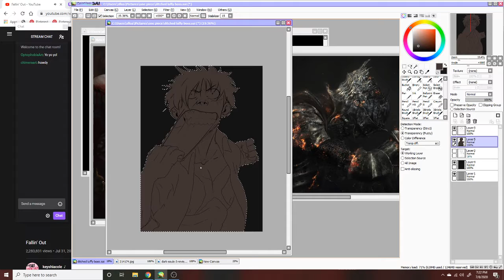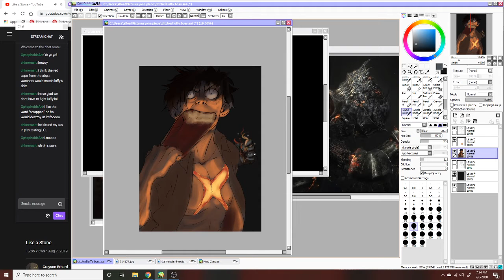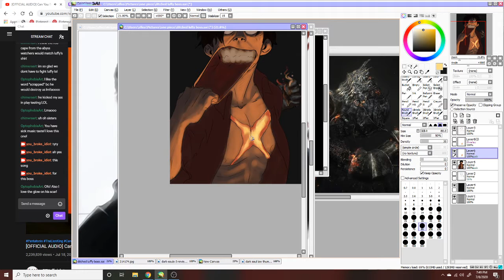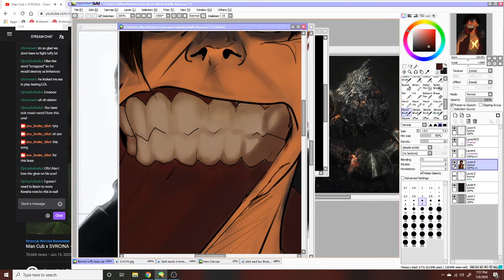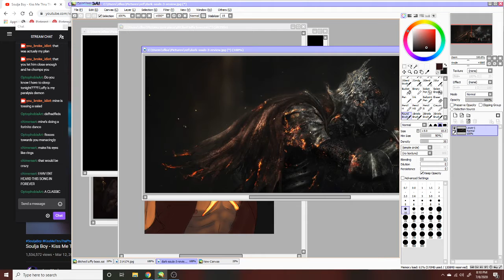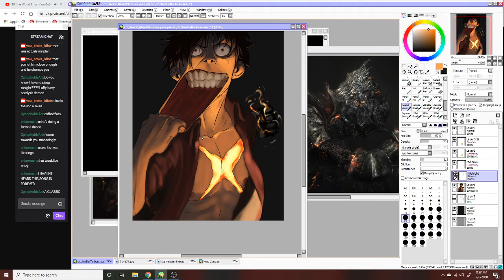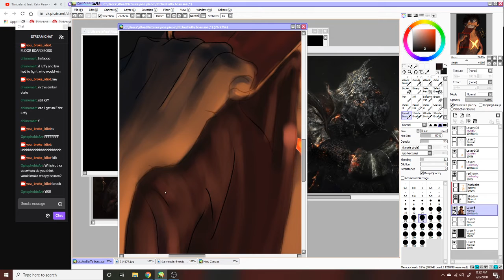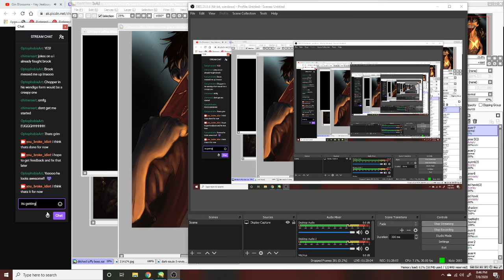Red Hawk | Ditched Boss | Luffy Speedpaint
a dark souls/one piece boss concept for my campaign. he was never used.